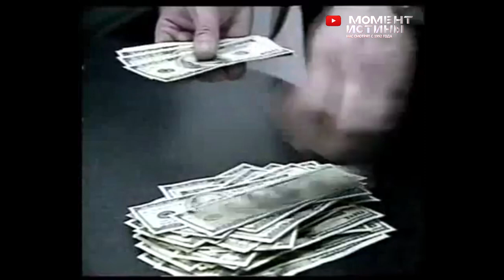Украл миллиард рублей - не сел. Украл запчасти старого трактора - 3 года тюрьмы. Следователь Гривцов